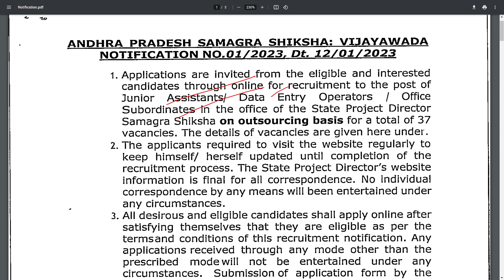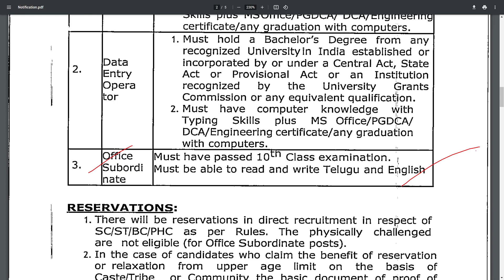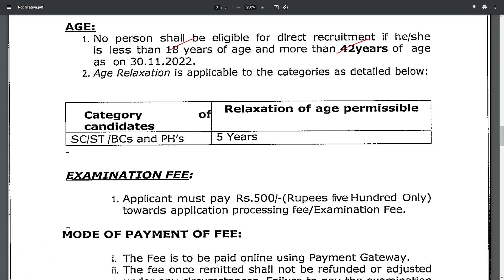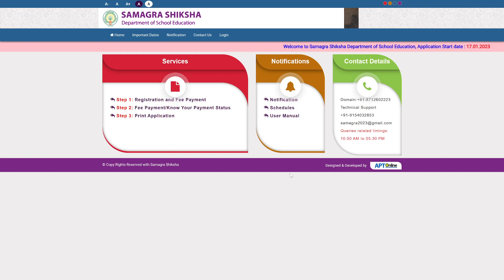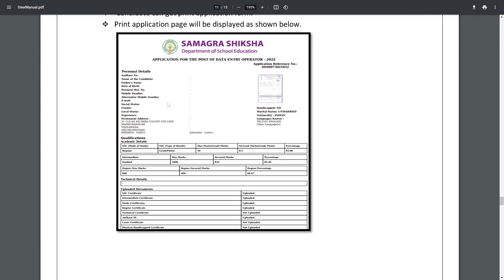AP Samagra Shiksha Abhiyan (SSA) Recruitment 2023 | AP Samagra Shiksha Jobs 2023 | Telugu Job Portal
Applications are invited from eligible and interested candidates through online for recruitment to the posts of Junior Assistants / Data Entry Operators / Office Subordinates in the office of the State Project Director Samagra Siksha on outsourcing basis.